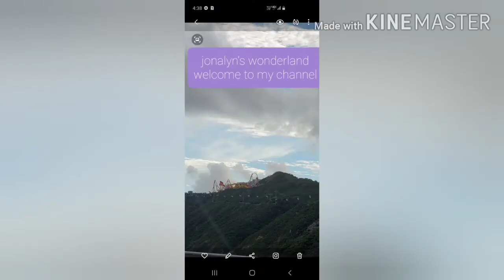oceanpark sa malayuan